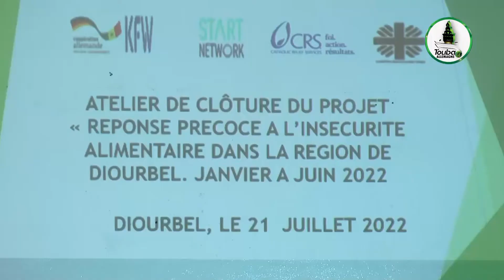Diourbel: Clôture du projet réponse précoce à l'insécurité alimentaire par le CRS.....